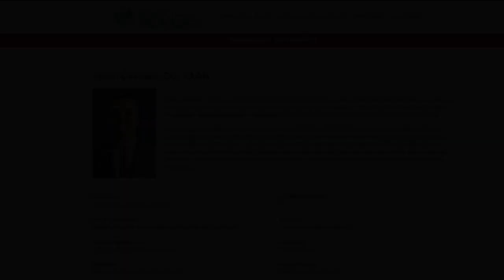Boca Raton Sleep Center - Dr. Yefim Cavalier, Sleep Specialist - First Choice Neurology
Did you know that nearly 7 out of 10 Americans experience frequent sleep problems? Sleep disorders can be linked to chronic health conditions, including Heart disease, Kidney disease, High blood pressure, Diabetes, Stroke, Obesity, and Depression.

Neurologist and Sleep Specialist, Dr. Yefim Cavalier at First Choice Neurology's Delray Beach Sleep Center is here to help you. Dr. Cavalier's research focuses on the interplay between sleep disorders and neurodegenerative complications.

Our Sleep Center provides sleep studies for the diagnosis and treatment of sleep disorders, including sleep apnea, restless leg syndrome, insomnia, somnambulism, and narcolepsy.

Our Delray Beach Sleep Center is located at 2605 West Atlantic Avenue, Suite C102, in Delray Beach, Florida.